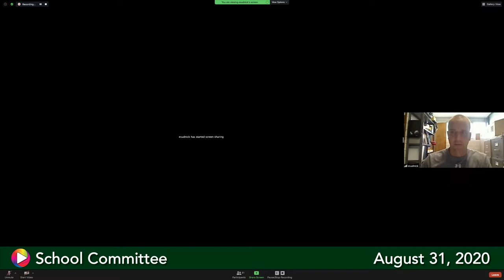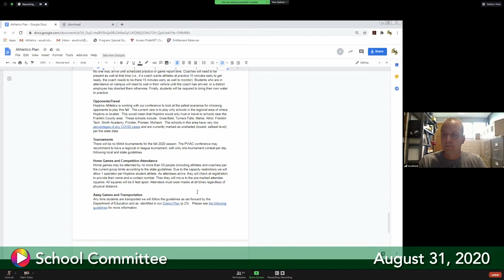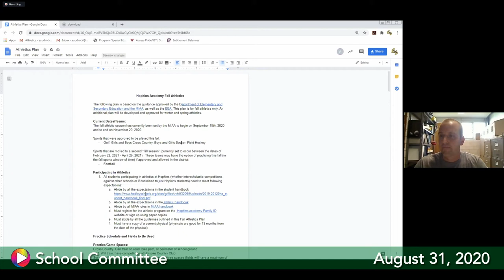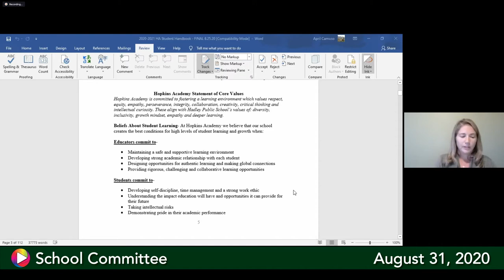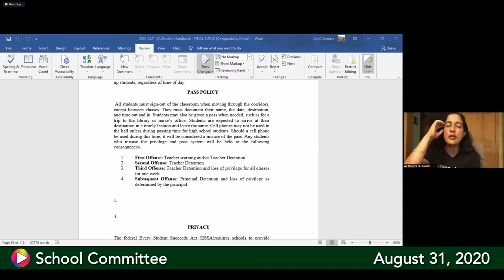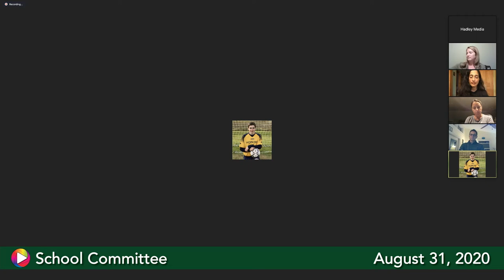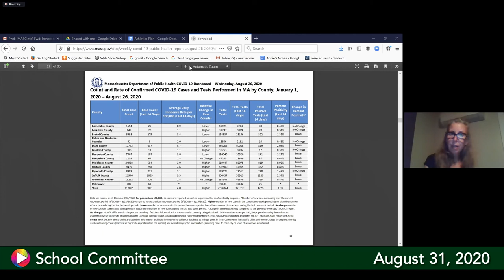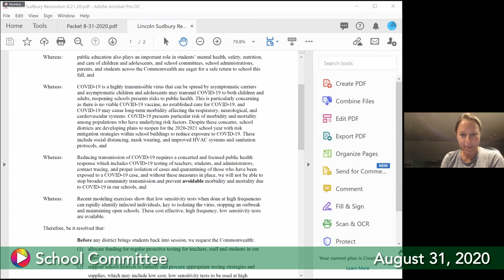School Committee, August 31, 2020